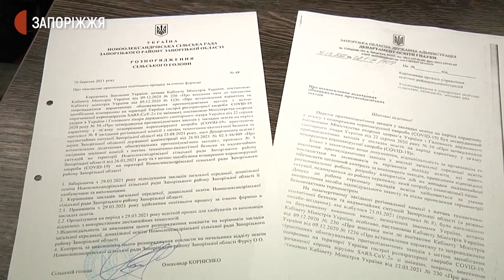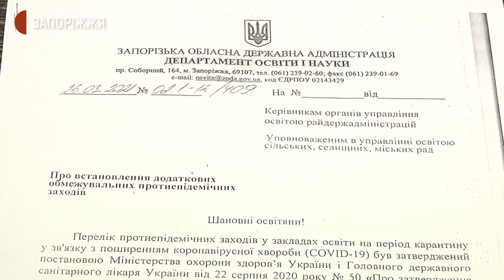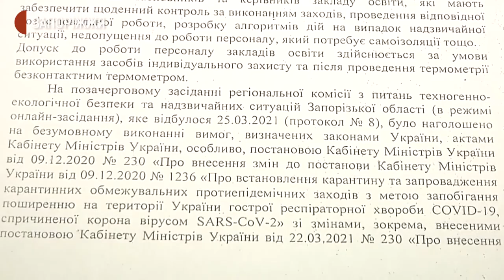Мешканці села Новоолександрівка проти дистанційного навчання | Новини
Мешканці села обурені закриттям шкіл та дитячих садків. На думку громади, керівництво не має права призупиняти навчальний процес. Журналісти Суспільного з'ясовували чи насправді це так.